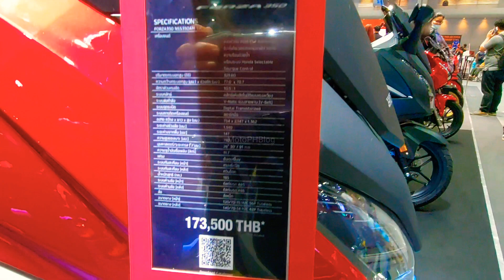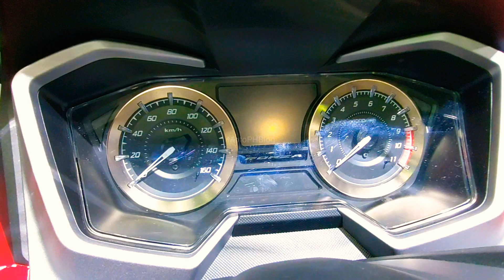All New 2020 Honda Forza 350 | Est. Price PHP 277K | MotoPHBlog [Walkaround]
Specs:

engine

eSP + type 4 valve PGM-FI fuel injection system 4-stroke single overhead camshaft Water cooled with Honda Selectable Tourque Control system.

Cylinder volume (cc)

329.60

Cylinder width x Stroke (mm.).

77.0 x 70.7

Compression ratio

10.5: 1

Clutch system

Automatic centrifugal dry clutch

Transmission system (transmission system)

V-Matic belt type [V-Belt].

Ignition system

Digital Transistorized

Engine mounting system

Hand starter

Dimensions Width x Length x Height (mm.)

754 x 2,147, 1,362

Wheel spacing (mm.)

1,510

Distance from the ground (mm)

147

780

Caster angle / Trail distance (° '/) (mm)

26 ° 30 '/ 91 mm

Fuel capacity (liters)

11.7

Frame

Under Bone

Suspension system (front)

Telescopic

Suspension system (rear)

Twin Shock

Net weight (kg)

185

Brake system (front)

Disc brake ABS

Brake system (back)

Disc brake ABS

wheel

Alloy

Tire size (front)

120 / 70-15 M / C 56P Tubeless

Tire size (rear)

140 / 70-14 M / C 62P Tubeless

Fuel oil

Unleaded gasoline Or gasohol 95 octane or 91 octane containing no more than 20% ethyl alcohol